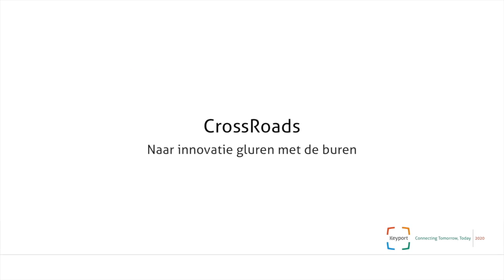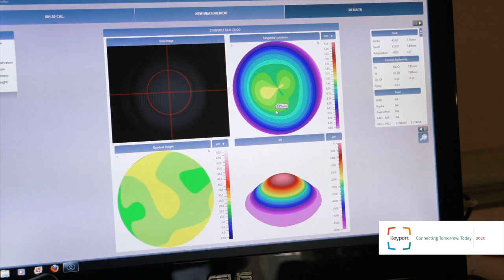Crossroads_K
Naar innovatie gluren met de buren. Keyport 2020.